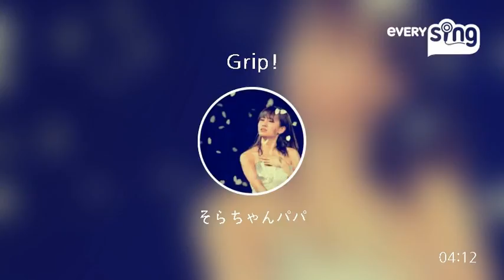[everysing] Grip!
Singer : そらちゃんパパ
Title : Grip!

掠れ声＆声出なくて申し訳ないです！
音程とるのに一苦労です(´Д｀)
花粉症からくる咳＆喉荒れですが、
元気です！
もしひどくなったら、ちょいお休みします
m(__)m
卒業song歌いたいのいっぱいあるのに！！(´ー`)σ

everysing APPLICATION

▶ Features ◀